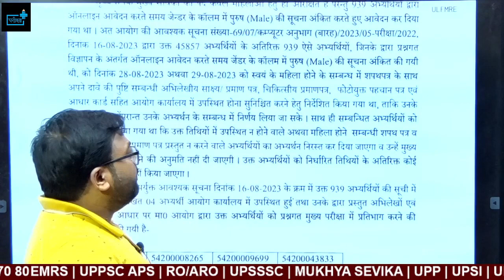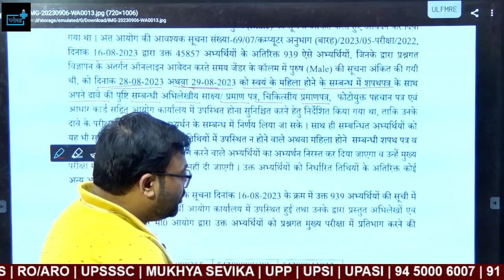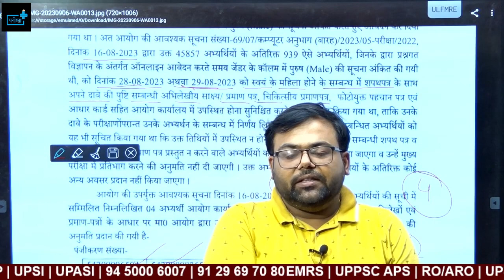मुख्य सेविका परीक्षा बड़ी खबर आयोग ने बताया कौन - कौन दे पायेगा एग्जाम ?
upsssc pet mukhya sevika,
upssscanm jnm,
upsssc vacancy,
pet2022 exam,
mukhyasevika syllabus,
balpushtahar notification,